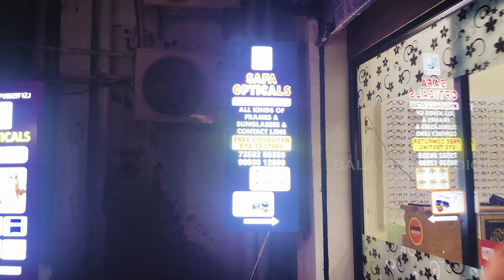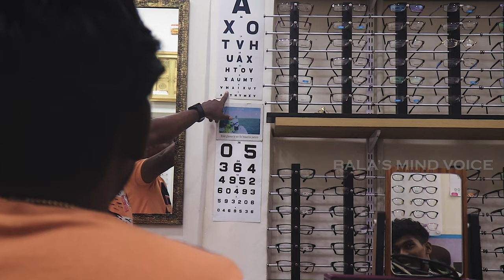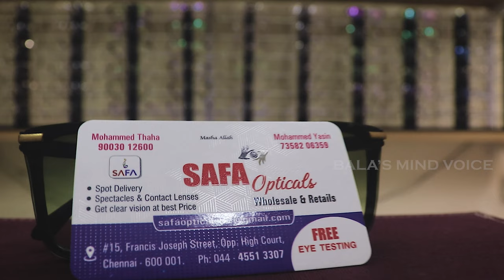CHILLA CHILLA-ல தல போட்டு இருக்க கண்ணாடி இங்க இருக்கா😲 | SAFA 🕶️OPTICALS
SHOP DETAILS :-

Shop Name : SAFA Opticals

Shop Address : #15 Francis Joseph Street opp . High Court Chennai - 600001

follow us on : Bala's mind voice in